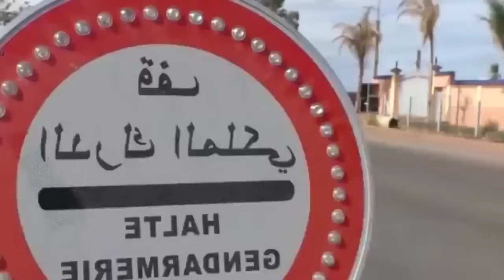الحلقة 197 | الضيعة الملعونة ... أبكم قال كل شيء و كشف جرائـ ـم غامضة, قضايا بوليسية.